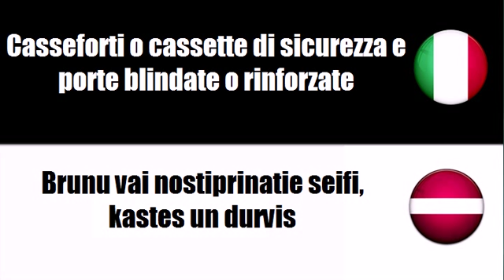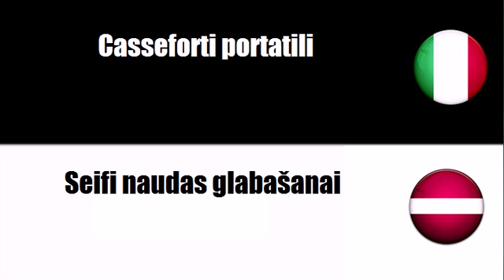Imparare il vocabolario Lettone # Argomento = Casseforti o cassette di sicurezza e porte blindate o